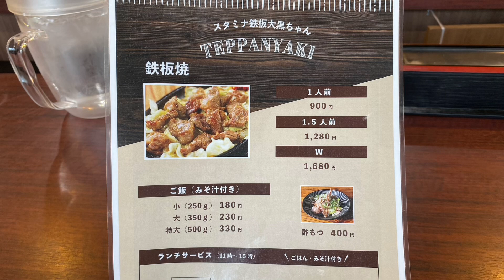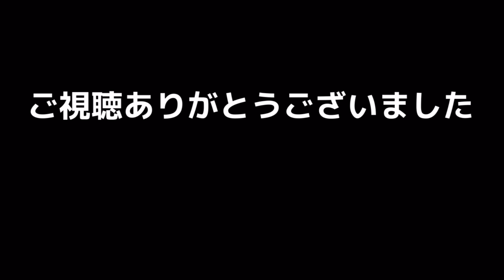このお店の‥焼肉鉄板も うまいですよ〜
本日のお店
「スタミナ鉄板 大黒ちゃん」
佐賀県鳥栖市古賀町15

　変わってる場合がございます。